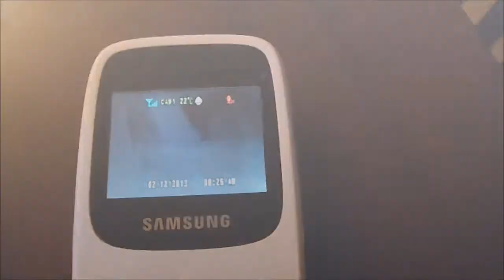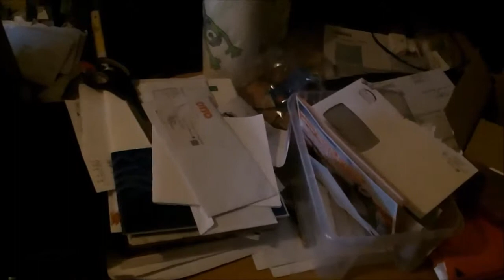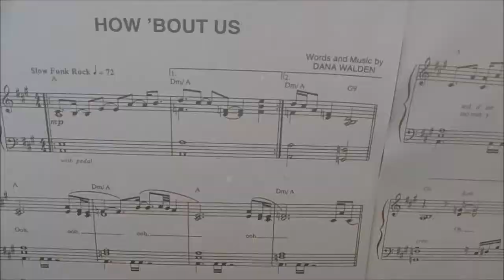Vlog Week (Monday): Studio project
My typical Monday usually consists of buying groceries, cleaning, doing office work and spending quality time with my little girl :-)